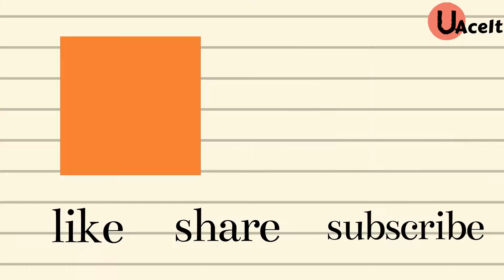UAceIt Week at a Glance (11th Oct to 17th Oct)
October has been bustling with events and opportunities. Make sure you don't miss out on any!

UAceIt is a hub for learning infused with fun! Master the skills you're most passionate about with the best of instructors.